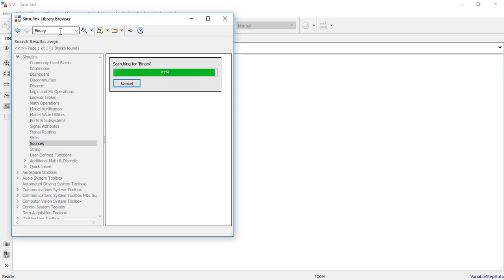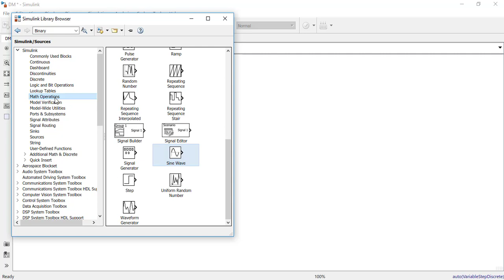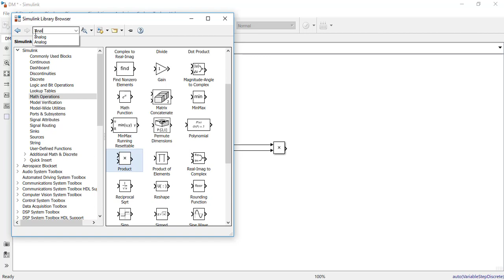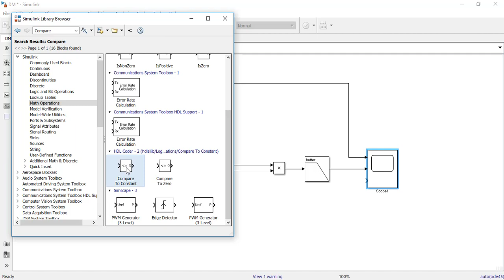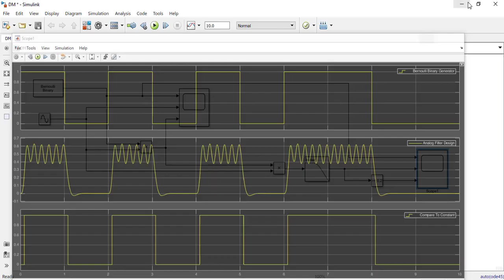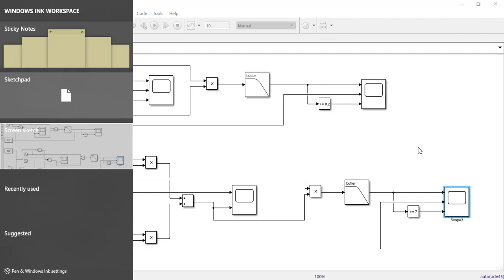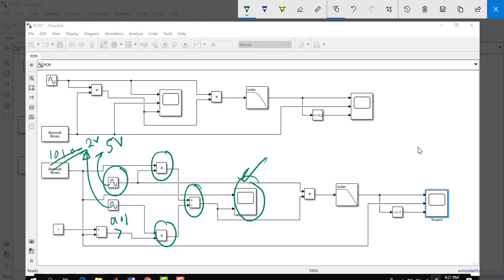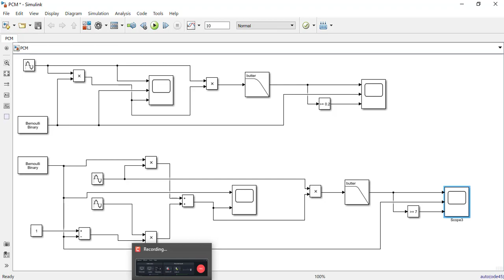EEE/ ECE 342 | Introduction to Communication Engineering Laboratory | Experiment 5 | DM - 1